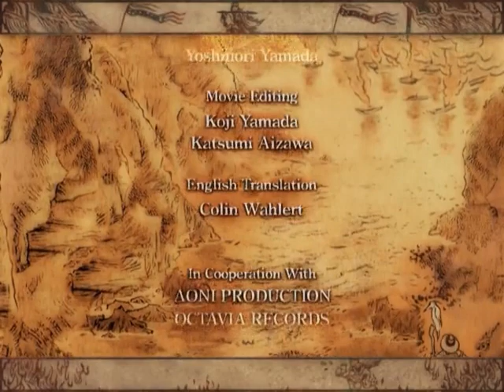Romance of the Three Kingdoms X | Scenario 06 | Xiahou Yuan | Years 04